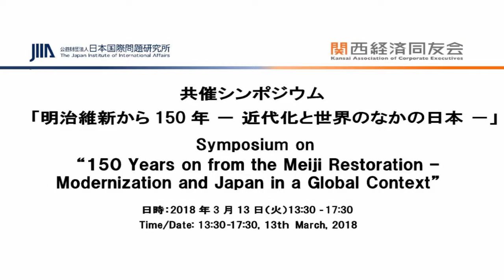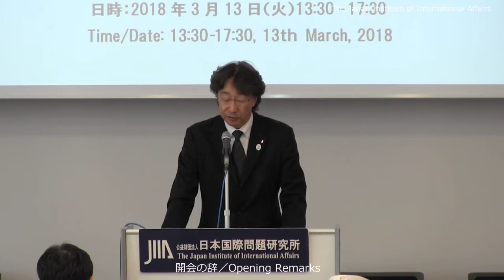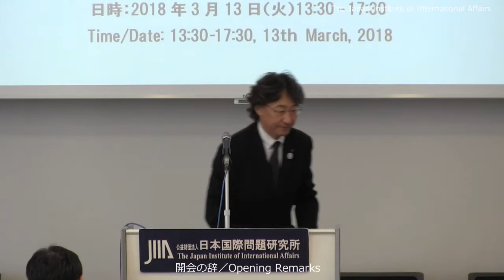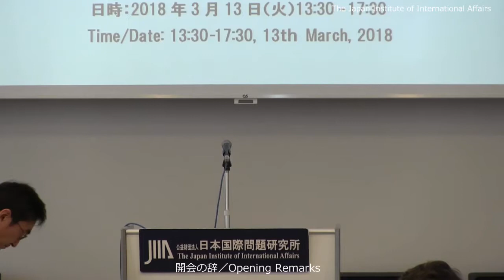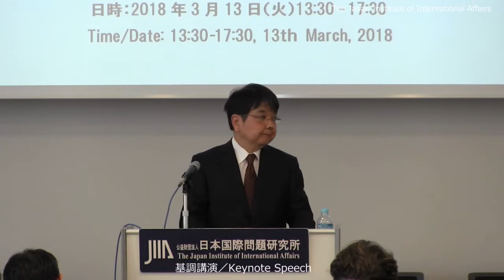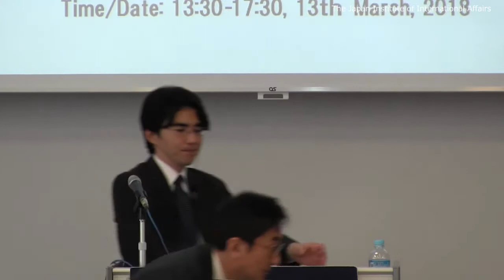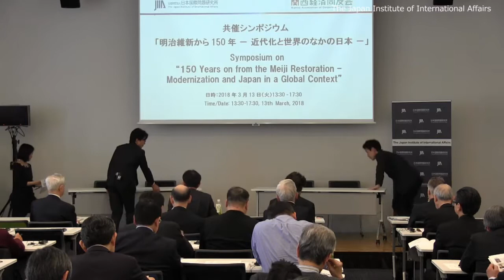"150 Years from the Meiji Restoration– Modernization and Japan in a Global Context－" Session I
Session I "Japan as a Modern State"